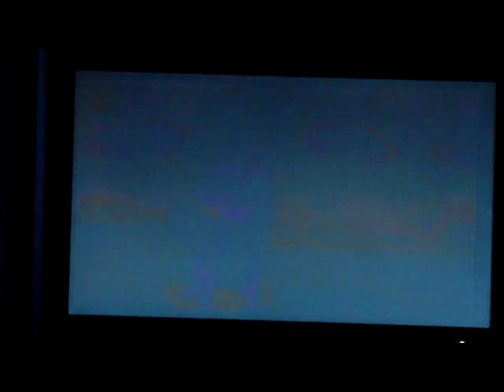Let's Play The Legend of Spyro: A New Beginning (ITA) Ep.2 [Palude 2/2]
Arieccoci, completiamo (quasi) la prima sezione di questo mondo introduttivo imparando il soffio di fuoco. Alla prossima col tempio della palude...